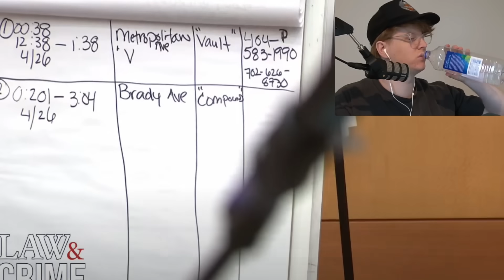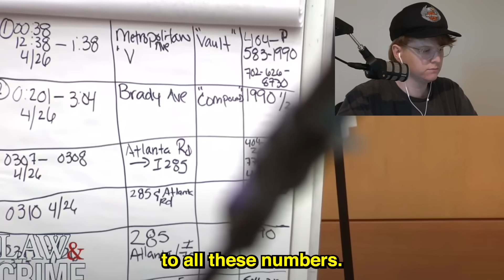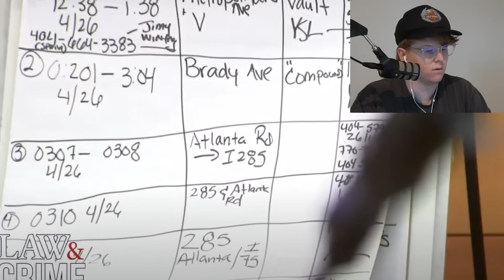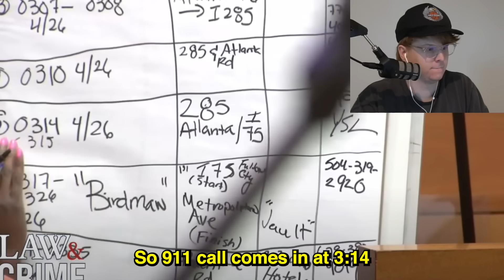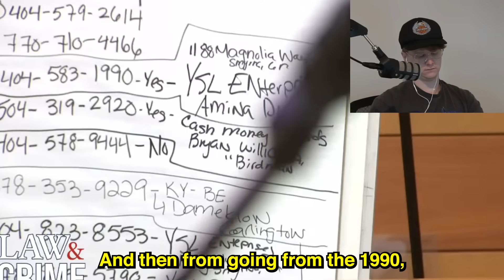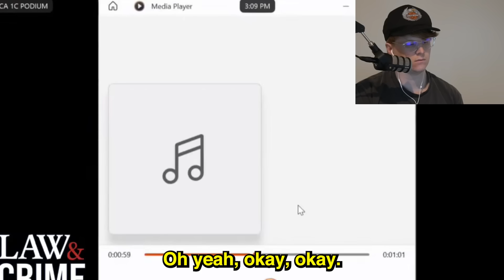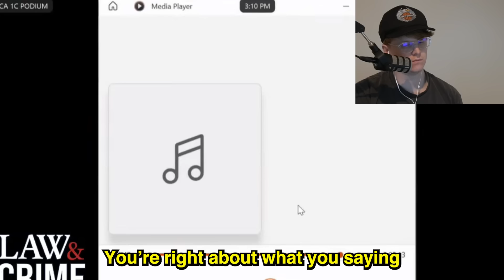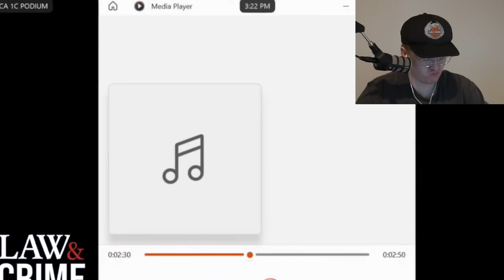Young Thug Trial Lawyer Moves for a MISTRIAL AGAIN! - Day 75 YSL RICO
0:00 intro
0:42 Steel objects to CDR records
1:15 judge responds
1:40 MORE JAIL CALLS OUT OF NOWHERE
2:15 Detective Raissi testimony
3:25 lil wayne bus incident
3:55 judge got an attitude today
4:30 no surveillance video anywhere
5:00 studio video of cars
5:35 Jimmy Winfrey phone was tracked
6:25 he plotted the calls locations
7:10 TIMELINE OF CALLS AND LOCATIONS
8:30 finding out whos numbers are who
9:15 "YSL ENTERPRISES"
9:45 HE CALLED BIRDMAN SAME TIME
10:40 STEEL OBJECTS
11:20 VIDEO OF PEWEE AT RANGE WITH THUG SPEAKING
12:15 "MR WILLIAMS BEHIND CAMERA"
12:42 STEEL OBJECTS
13:05 PEWEE VIDEO AT RANGE
14:00 JUDGE RESPONDS
15:30 SCHARDT OBJECTS TO INSTAGRAM RECORDS
16:20 PEWEE ROSCOE JAIL CALLS
19:35 STEEL MOVES FOR MISTRIAL
20:40 THUG LAUGHS
21:40 SCHARDT SPEAKS